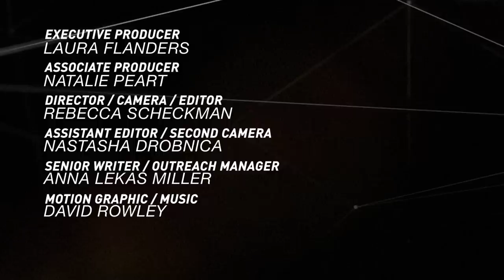Christine Schuler Deschryver: Healing at the City of Joy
Why does an international campaign mobilize to BringBackOurGirls and yet the daily lives of women undergoing violence in Congo go largely unnoticed? We talk to Congolese activist Christine Schuler Deschryver about her work at the City of Joy, a healing center for women who have undergone sexual violence and trauma in the DRC.